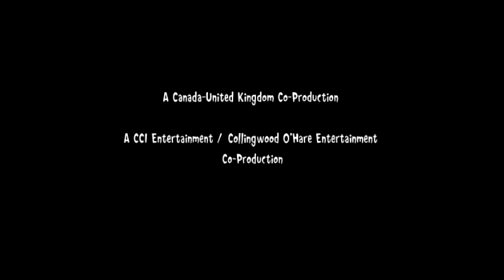Collingwood O'Hare/Silver Fox/Treehouse/CCI/Treehouse (2007)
This is our Secondary Channel, LogicStock:
From "Harry and His Bucket Full of Dinosaurs"